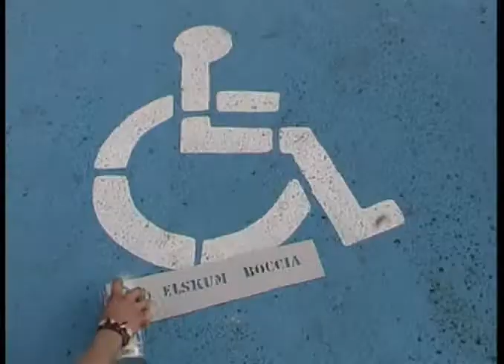Sketch 2006 - Landsbankinn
Disabled spoof of an Icelandic commercial for Landsbankinn.

All music is owned by the creator.